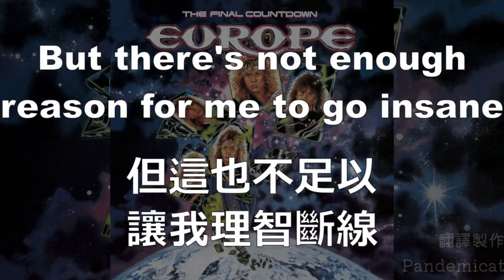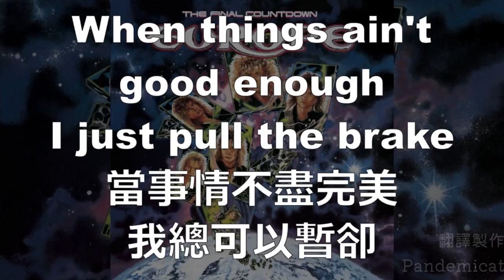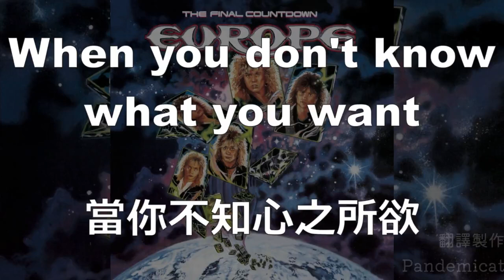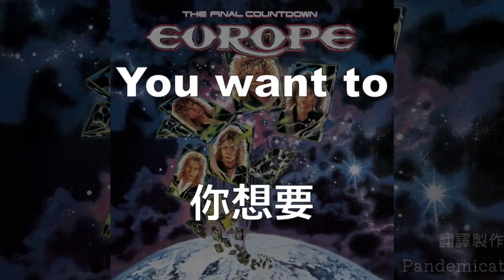[歌詞翻譯] 歐洲合唱團 - 搖滾徹夜 (Europe - Rock The Night)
曲名：Rock The Night 搖滾徹夜
專輯：The Final Countdown 最後倒數
藝人：Europe 歐洲合唱團

翻譯&製作 by Pandemicat瘟疫貓

This video is not for-profit. I do not intend to infringe the copyright of any artist or label.